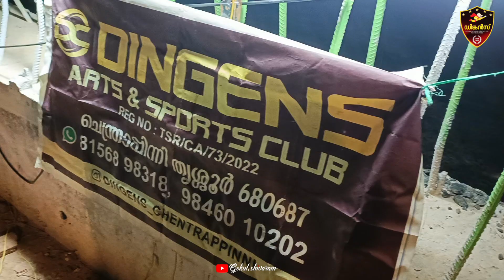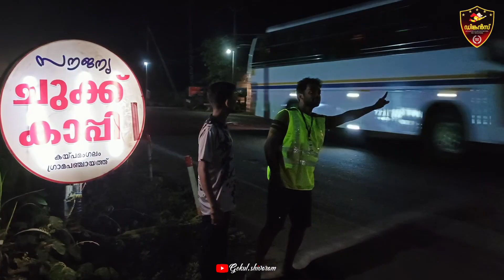കൊല്ലം സുധിയെ നമ്മൾക്കു നഷ്ടപ്പെട്ടത് ഇവിടെ വച്ചാണ് | ചുക്ക് കാപ്പി വിതരണം | kaipamangalam| Dingans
കൊല്ലം സുധിയെ നമ്മൾക്കു നഷ്ടപ്പെട്ടത് ഇവിടെ വച്ചാണ് | ചുക്ക് കാപ്പി വിതരണം | kaipamangalam | Dingans club chentrappinni Thrissur